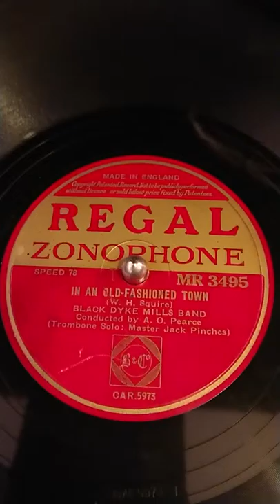In An Old Fashioned Town by W.H. Squire played by Jack Pinches trombone 1941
Black Dyke Mills Band conducted by A.O.Pearce, a trombone solo In An Old Fashioned Town by W.H. Squire played by Jack Pinches trombone,recorded January 1941. Played on HMV 130 gramophone